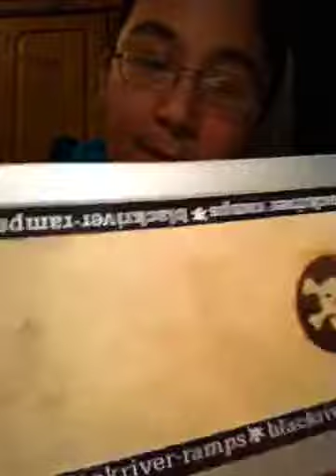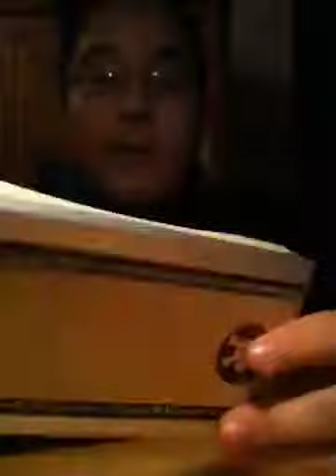Blackriver ramps Box 1 review